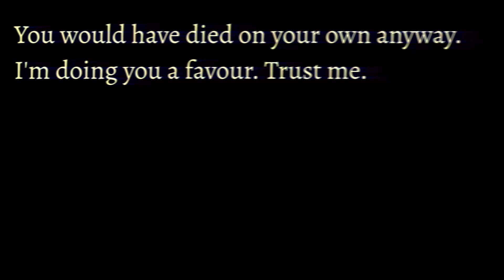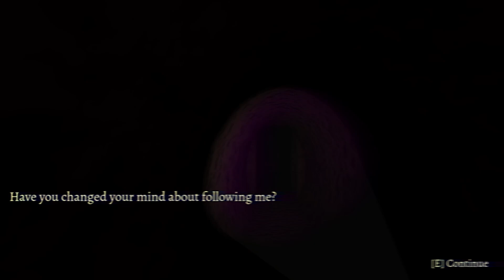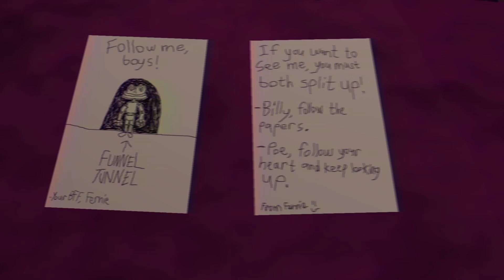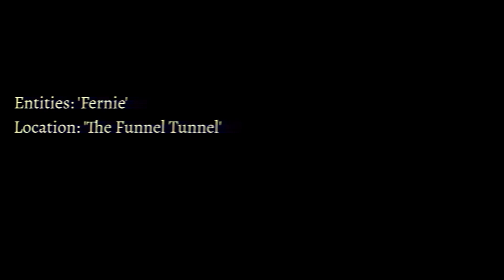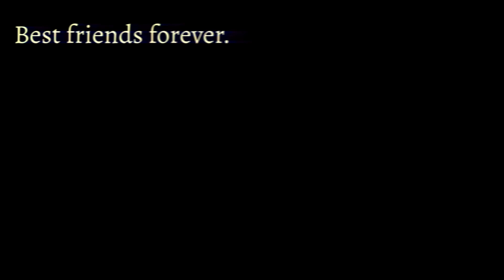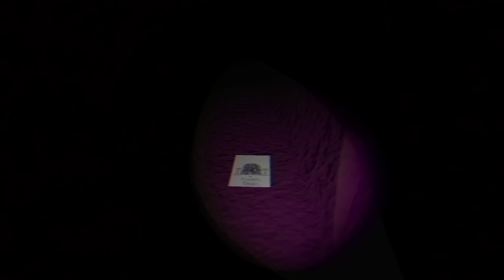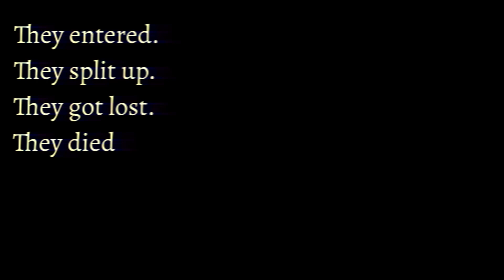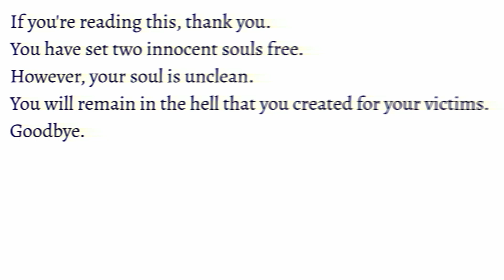The Funnel Tunnel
The Funnel Tunnel is a short horror game made for the Anomalous Entity Jam.

The date is September 15th, 2009. You have awoken out the front of The Funnel Tunnel at Fernie's Fun Zone. You have history with this place, but why were you brought back here? Can you uncover the mystery behind The Funnel Tunnel?

Developed by Lachlan Shelton